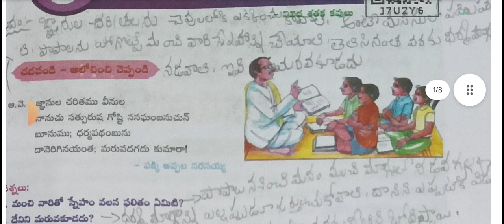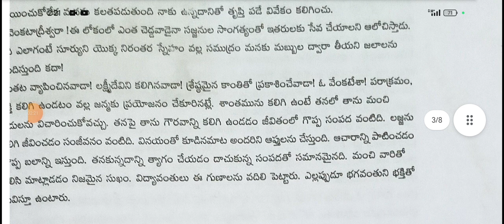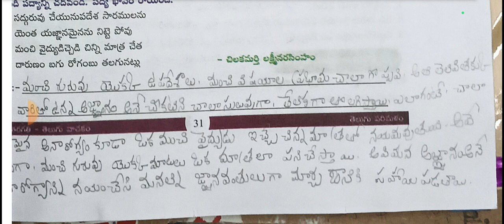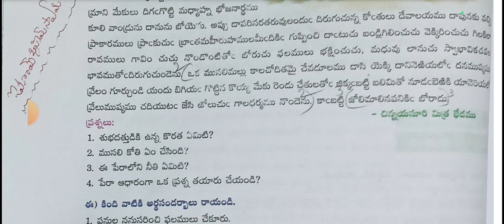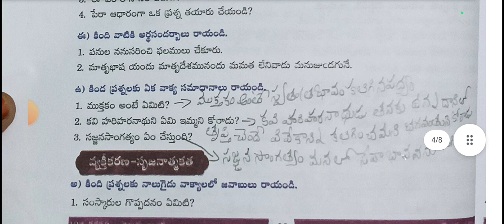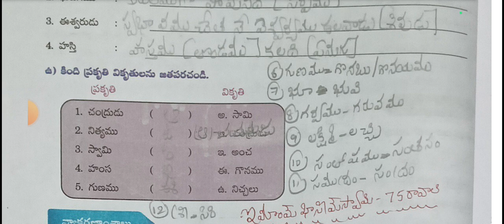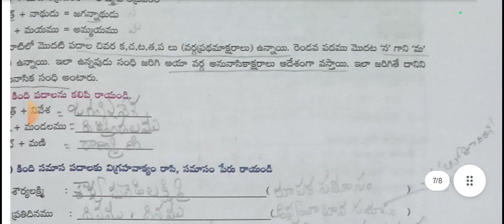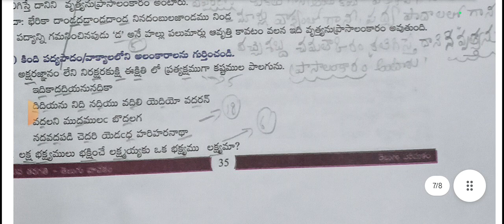10th class Telugu 3rd Lesson shataka Madhurima Total textbook grammar explanation very easy method